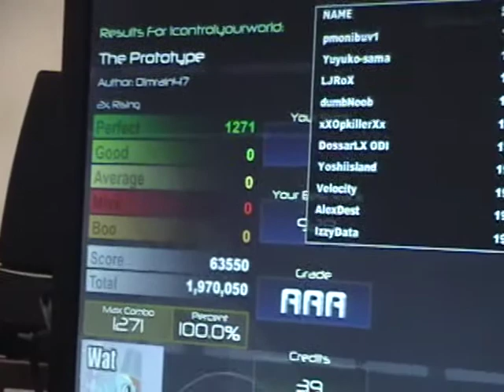The Prototype AAA (icontrolyourworld) - FFR Perfect Project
Here is The Prototype played by icontrolyourworld on FFR

Artist: Dimrain47
Difficulty: 54 (Formerly 9)
Step Artist: Neonatrias
Length: 2:40 (Currently 2:36)